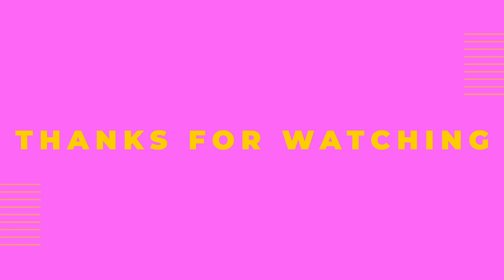예다움 화장품정리함 정리대 보관함